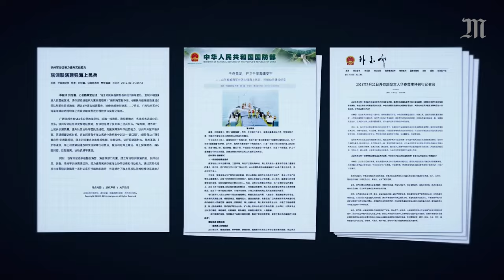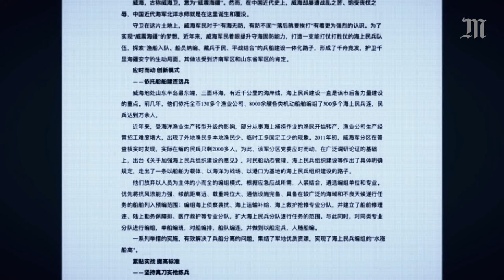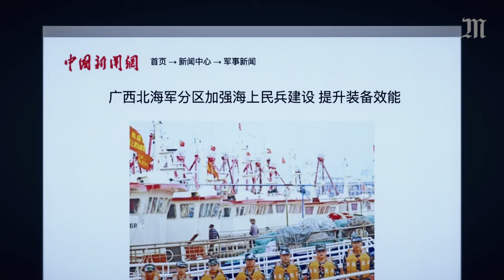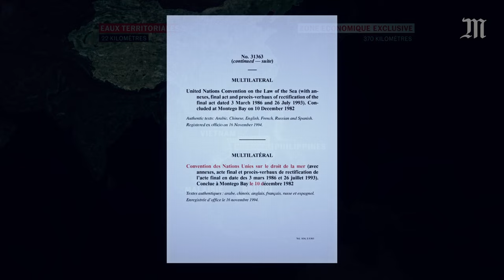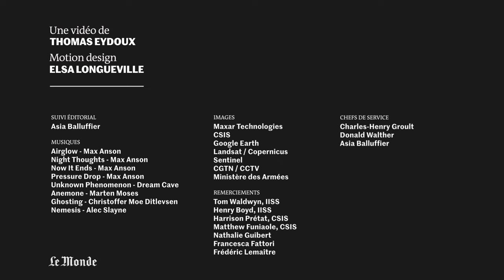La conquête chinoise : enquête sur l'expansion militaire de Pékin en mer de Chine méridionale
Analysées par Le Monde, des images satellites et des vidéos prises en mer de Chine méridionale (océan Pacifique) montrent l'expansion militaire de la Chine dans une zone que Pékin revendique alors qu'elle n’est pas reconnue par la communauté internationale.

Ce sont des récifs de sable inhabités, revendiqués par la Chine, mais aussi le Vietnam, la Malaisie, Brunei, les Philippines et Taïwan. Malgré les recommandations de l'ONU, Pékin affirme depuis 2009 ses ambitions territoriales en mer de Chine méridionale, dans l'océan Pacifique. En 2021, la Chine occupe militairement une douzaine d’îlots dans les archipels des Spratleys et des Paracels, parfois situés à plus de 1 000 kilomètres des côtes chinoises.

Sur plusieurs de ces îlots, les images satellites révèlent un imposant arsenal militaire chinois : des drones de longue portée, des navires de guerre et des avions de chasse, dotés d’un rayon d’action suffisant pour couvrir l’ensemble de la zone disputée, ainsi que les territoires des pays voisins.

L'enquête souligne aussi le rôle de bateaux de pêche chinois, parfois agglutinés par dizaines à proximité des récifs revendiqués par Pékin. Des bateaux dont des documents officiels de Pékin trahissent le véritable rôle : celui de milices maritimes au service de l'expansion chinoise dans cette région. Une expansion assumée et soutenue fermement depuis 2013 par Xi Jinping.

Sources et documents :

Déclaration du Ministère des Affaires étrangères chinois sur la présence de navires chinois à Whitsun Reef

Communiqué des autorités philippines sur la présence des navires chinois à Whitsun Reef

Communiqué du Ministère de la défense chinois sur le renforcement des milices maritimes dans la province du Shandong

Article de presse chinois sur les milices de pêche de la division Nord de la marine du Guangxi

Analyse du commerce chinois en mer Méridionale de Chine par le China Power Project

Retranscription officielle du discours de Xi Jinping pour les 100 ans du Parti communiste chinois